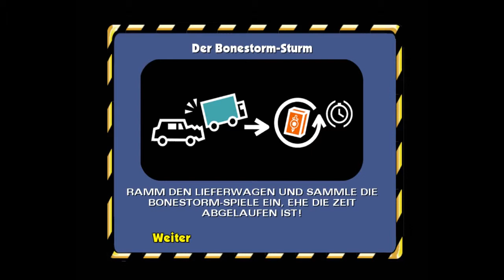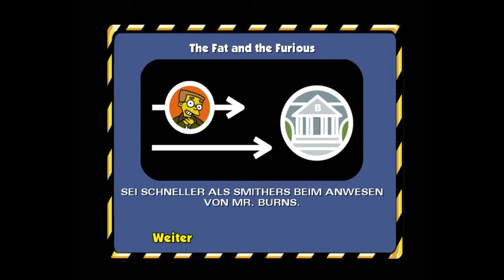The Simpsons Hit & Run - #5 [Deutsch] - Schwänzen für Bonestorm 2?!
Ein gewalttätiges Videospiel?

Gameplay von: Seraxler